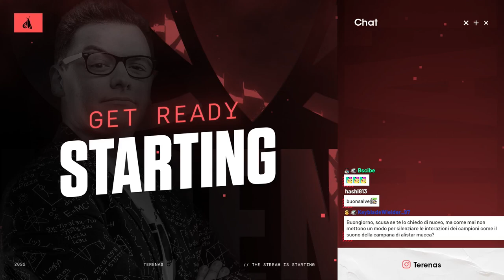Ranked: Ornn, Ornn, Aatrox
Vieni Live su Twitch.tv/Terenas e utilizza il tuo Prime Gaming (incluso Amazon Prime) per fare la Sub a Terenas!